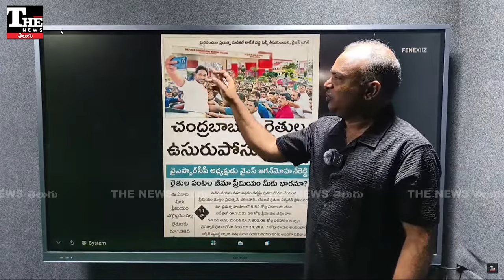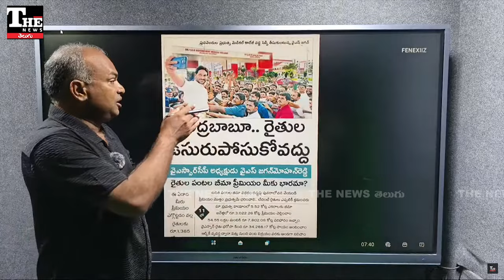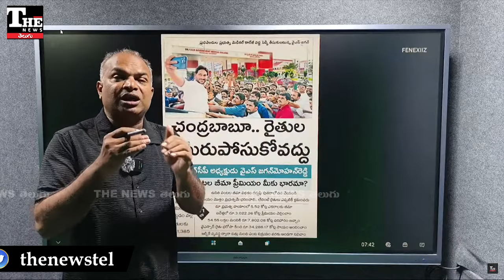YS Jagan: మంత్రి లోకేశ్ బాటలో సాగుతున్నారా, జగన్ ప్రయత్నాలు ఫలిస్తాయా?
విపక్షంలో ఉండగా నారా లోకేశ్ అనుసరించిన పద్ధతులను ఇప్పుడు వైఎస్ జగన్ అలవాటు చేసుకుంటున్నారు. సరిగ్గా ఆయన రీతిలోనే గుడ్ బుక్, సెల్ఫీల వంటి వాటికి శ్రీకారం చుట్టారు. ఇవన్నీ ఫలిస్తాయని జగన్ ఆశిస్తున్నారు.